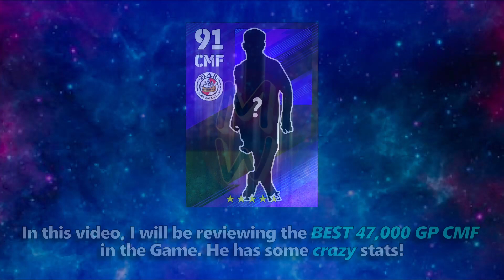eFootball 2023 | 91 CURL 93 SET PIECE TAKING BEST CHEAP CMF (47, 000 GP)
In this video, I will be reviewing one of the best cheap cmf players in the game that has some amazing stats. Which include 99 Curl, 99 Set Piece Taking (when trained correctly) and some other crazy stats for only 47,000 GP.